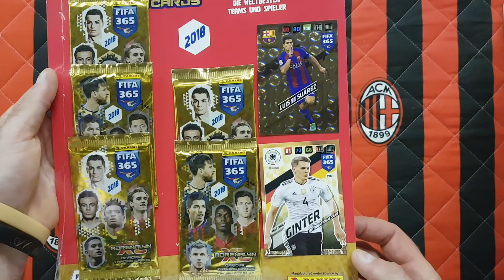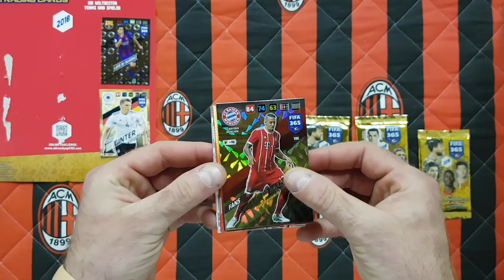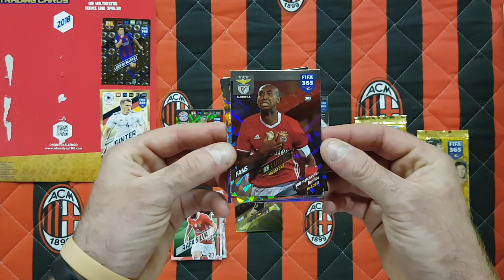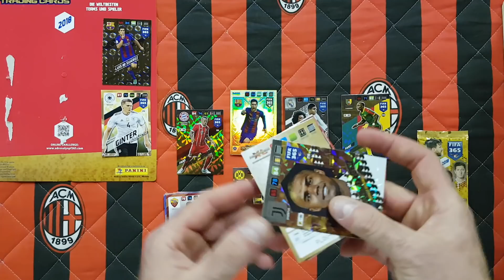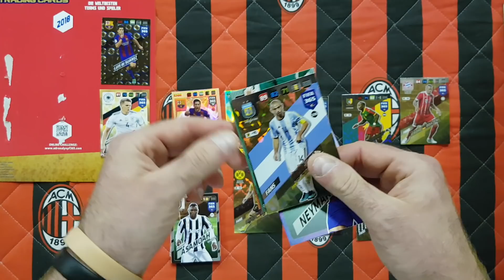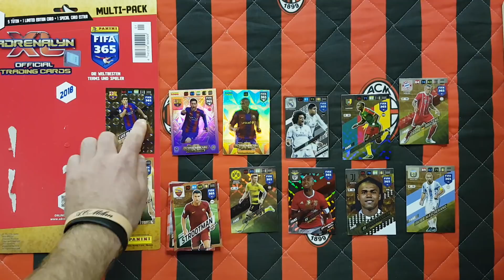PANINI FIFA 365 2018 - BEST EVER MULTIPACK GERMANY - SZOK!!! 5 SASZETEK - 2X RARE!!!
Tego jeszcze nie grali...w pięciu saszetkach wpadają aż dwie najwazniejsze karty z kolekcji czyli RARE...co myślicie o tym farcie...?trafił ktoś z Was tak samo...?
ZAPRASZAM NA MOJĄ STRONĘ POŚWIĘCONĄ MOJEJ KARCIANEJ PASJI... chcesz być na bieżąco polub ją i codziennie sprawdzaj co nowego na kanale...
WAŻNE!!! JEŚLI CHCESZ BY TWOJE KARTY LATAMI BYŁY W NIENARUSZONYM STANIE, TO WARTO O TO ZADBAĆ KUPUJĄC POTRZEBNE NAM DO TEGO AKCESORIA. FIRMĄ KTÓRA ZNA SIĘ NA TYM NAJLEPIEJ I NAJDŁUŻEJ BO JUŻ OD 20 LAT NA RYNKU EUROPEJSKIM A W POLSCE OD 10 JEST CARDS PLANET...